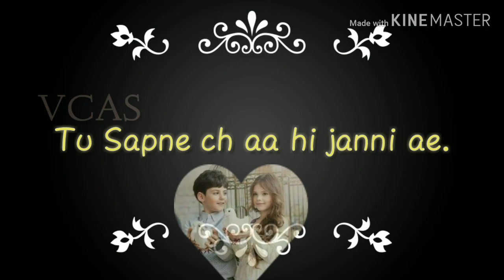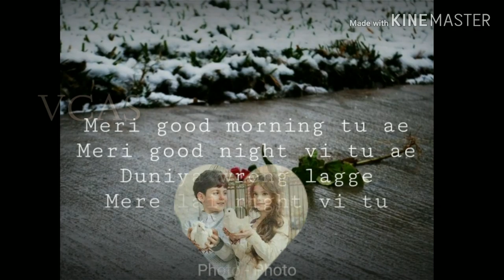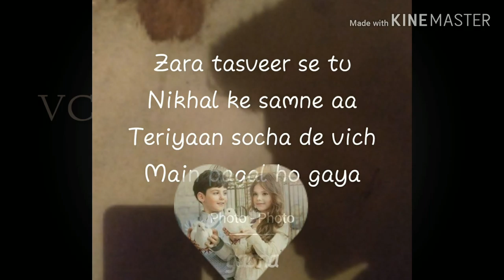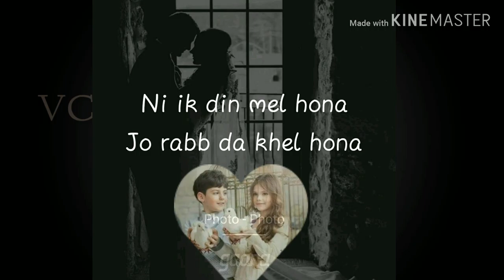Photo _ Luka Chuppi_ Photo Song _ Ankit Sharma, Kriti Sanon _ Karan S _ Star boy _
Hello friends,

New Punjabi song :— Luka Chuppi_ Photo Song _ Kartik Aaryan, Kriti Sanon _ Karan S _ Goldboy _ Tanishk Bagchi _ Nirmaan ( 256kbps cbr ).